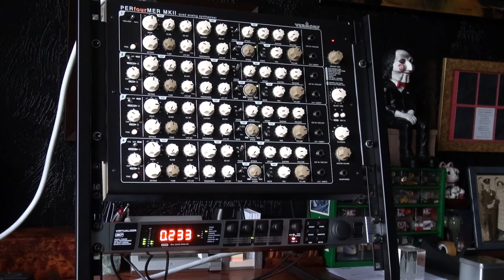Behringer FX2000 Presets 30-40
30 Chaos
31 Stereo Chorus
32 Analog Chorus
33 Vintage Chorus
34 Ultra Chorus
35 Stereo Flanger
36 Vintage Flanger
37 Jet Stream Flanger
38 Stereo Phaser
39 Retro Phaser
40 Wild Phaser